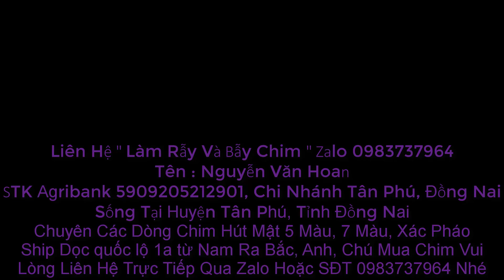Chim Hút Mật Các Loại Ngày 25/2/2022 | Rất Nhiều Chim Non 5 Màu, 7 Màu...